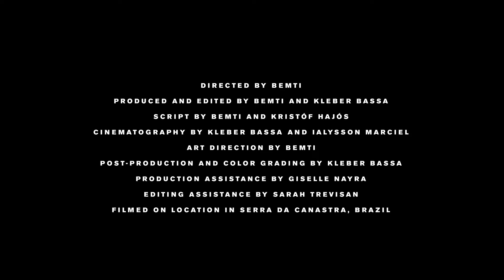Kristóf Hajós - Imaginary World (official music video)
From the album "Geography"

Lyrics by Kristóf Hajós
Produced by Ambrus Tövisházi

Directed by Bemti.
Produced and edited by Bemti and Kléber Bassa
Script by Bemti and Kristóf Hajós
Cinematography by Kléber Bassa and Ialysson Marciel
Art direction by Bemti
Post-production and color grading by Kléber Bassa
Production assistance by Giselle Nayra
Editing assistance by Sarah Trevisan